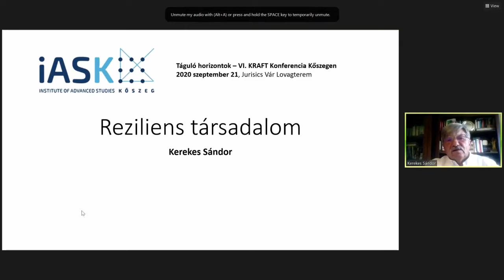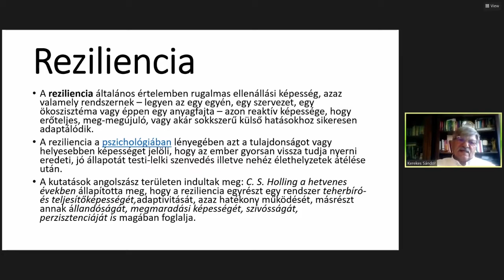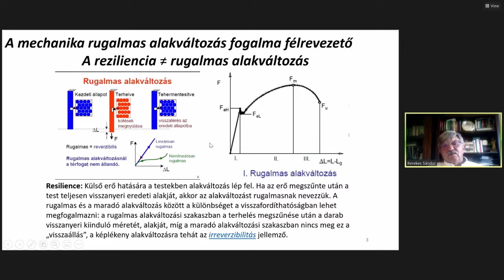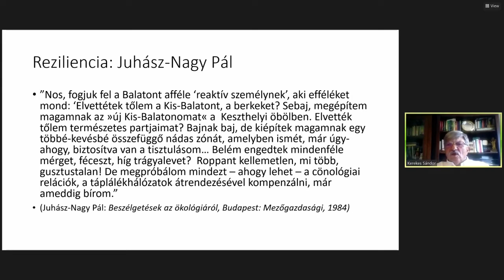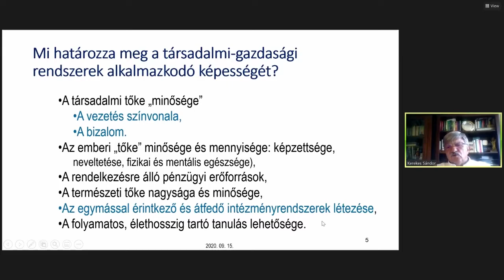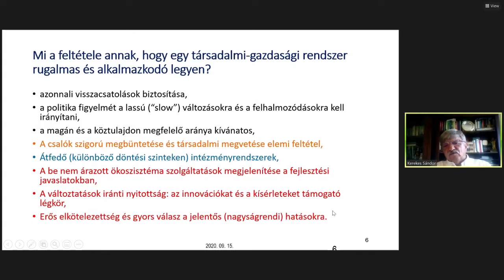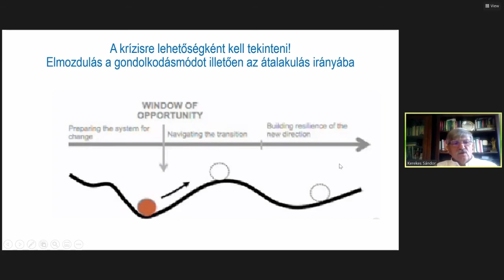Kerekes Sándor: A reziliens társadalom - 6. KRAFT konferencia